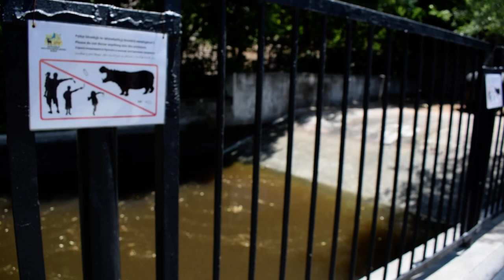Deer of Yerevan Zoo Vlog 18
All the videos that I posted spontaneously with my friends, I posted them, I do not remember what I went through in my life

... I wish you a pleasant watch
 .. Te deseo una agradable velada

Photographer and video editor
Wedding photographer